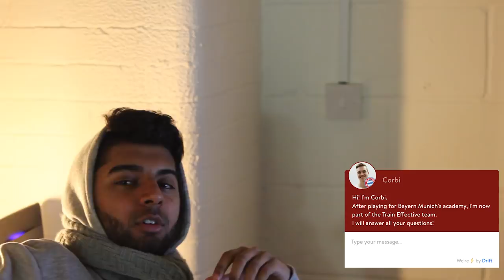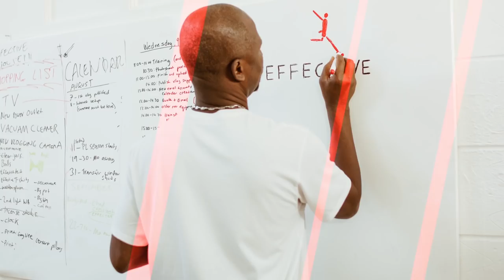"I'm 16, am I too old?" | Day 159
During Francesco's individual training session in the morning, "Mo" talks to him about whether or not it's too late for him to become a professional player... After that we have our team training in the evening and Hashir talks about the importance of having inner confidence as a footballer.

Btw, if you're also interested in staying in the Effective House like Francesco, there are a few spots left

And if you want to find more exercises like the ones that Francesco is doing in his 1-on-1 sessions, you can find them

Our Online Football Academy: Come train with me & John Moses (ex-international) and get immediate access to over 150+ exercises, workouts and intelligence training with EPL analysts from teams like Chelsea & Stoke City.